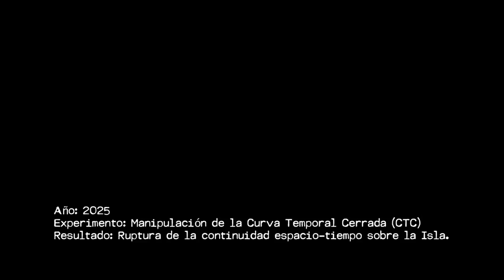Al Otro Lado del Tiempo-Official Trailer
El cortometraje "Al Otro Lado del Tiempo" es el más reciente proyecto de Prophesy Films.

Elenco:
Lini Figueroa
Leonardo Castro
Marta Cabeza
Viviana Rodríguez
Jorge Negrón

Dirigida por: Julio Román
Director de Fotografía/Operador de Cámara: Angel Castro